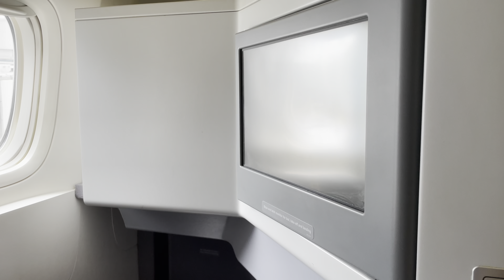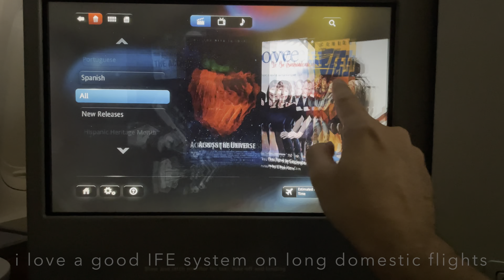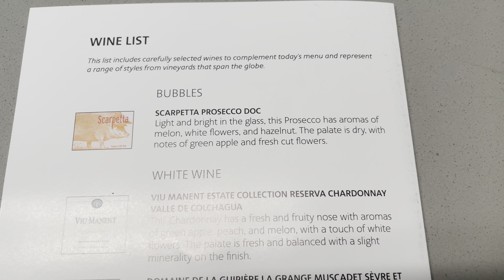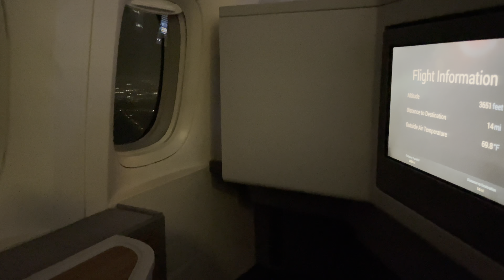Difference between flagship first vs business on American Airlines’ 777 | TRIP REPORT | LAX-MIA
What is the major difference between first and business on AA’s 777 flagship transcon route?  Find out here PLUS my full review from LAX-MIA on a lay flat business class seat.  Flagship service is back, folks!